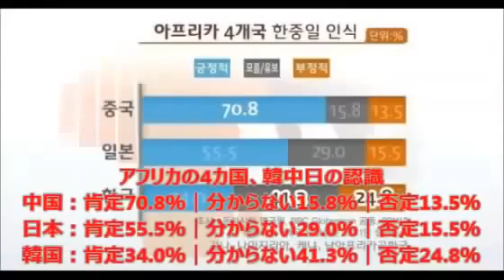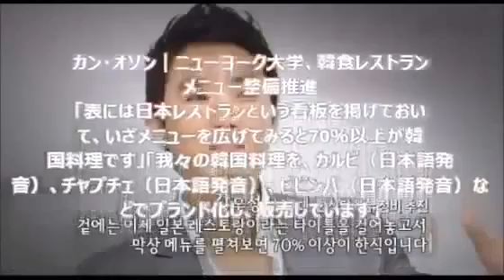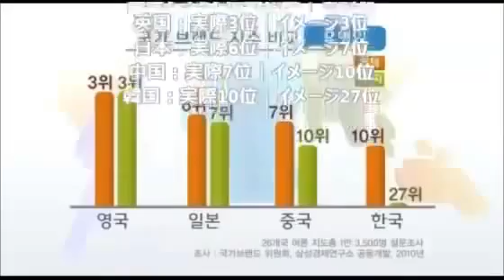韓国人の女子高生が小学校を放火！靖国だけじゃない国技発動・・・。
海外外国の韓国イメージはみんな頭おかしい？留学生問題も・・・。 mp4 韓国人留学生の悲劇６ 中国に行ってもスパイ扱いされ嫌われる韓国人.

海外(外国)の持つ韓国のイメージはみんな頭おかしい？留学生問題も酷過ぎワロタｗｗｗ. 柴山桂太さんが新自由主義とグローバル化の是非を一.